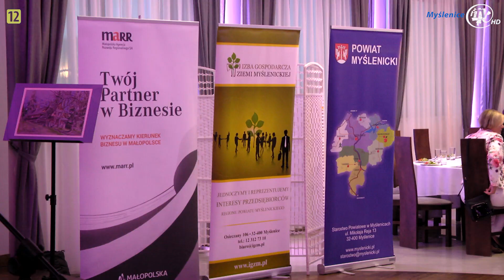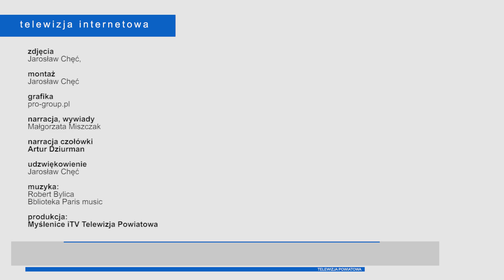Izba Gospodarcza Ziemi Myślenickiej - gospodarzem VI edycji spotkania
Myślenice: W myślenickiej Euforii spotkali się przedsiębiorcy, członkowie izb gospodarczy oraz przedstawiciele władz lokalnych na wydarzeniu pt. "Karczma Piwna".
Organizatorem spotkania była Izba Gospodarcza Ziemi Myślenickiej z prezesem Wiktorem Kielanem na czele. To spotkanie to okazja do integracji przedsiębiorców z województwa małopolskiego.